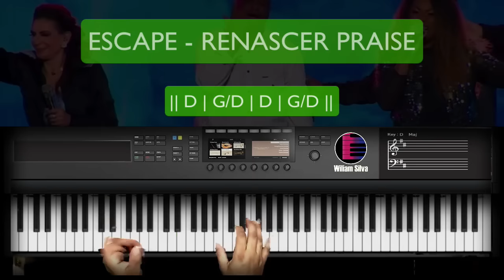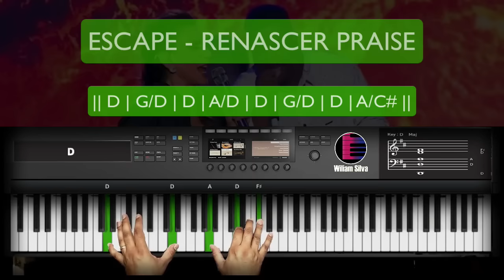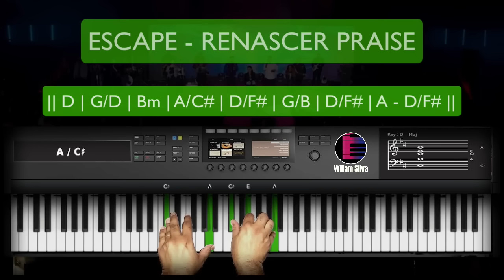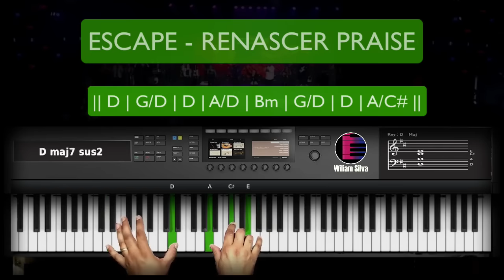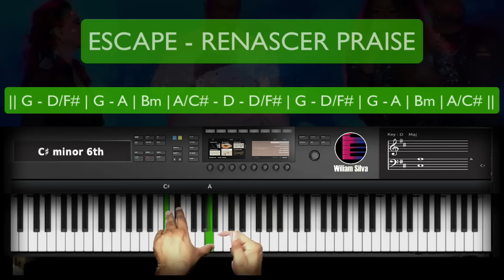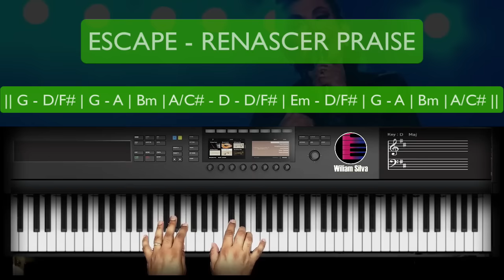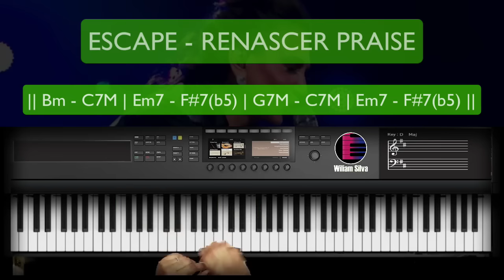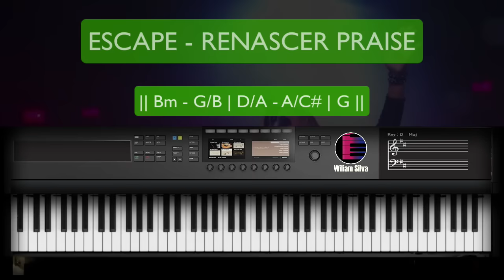Escape - Renascer Praise - Aula de Teclado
Bem-vindo à nossa emocionante aula de teclado! Hoje, mergulharemos na linda harmonia de " Escape - Renascer Praise ", uma canção tocante que ressoa com muitos corações. 🌟